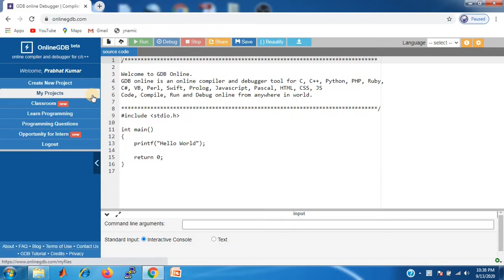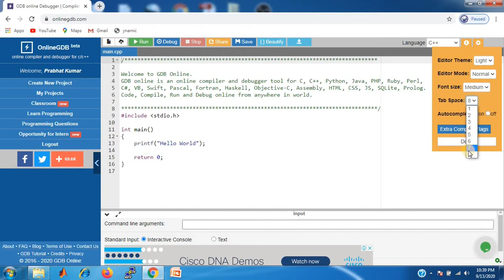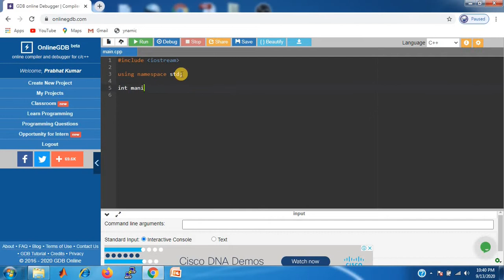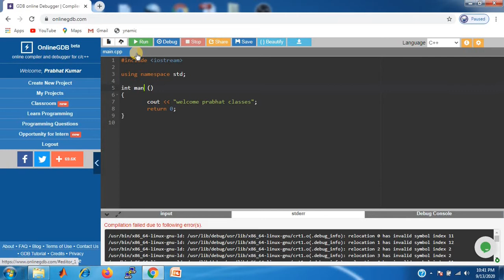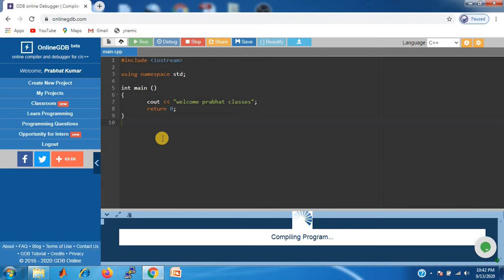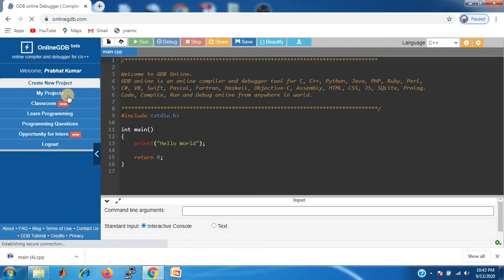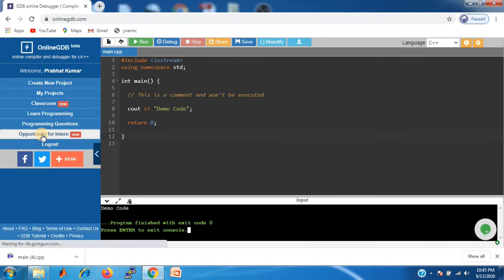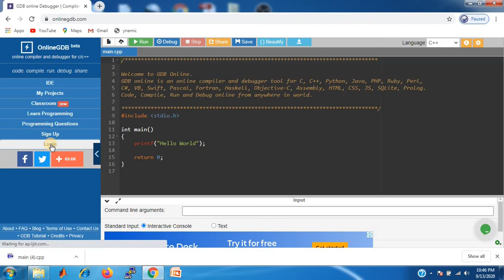C++ online Compiler, OnlineGDB Lecture 1.1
How to Use C++ online compiler